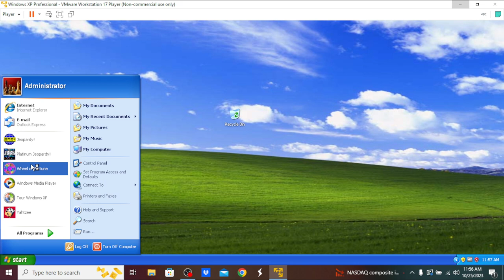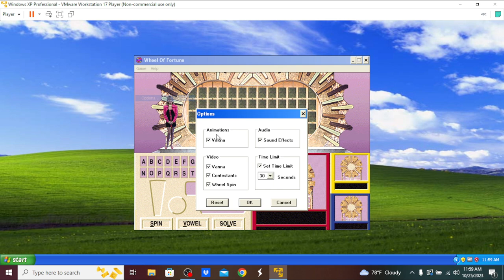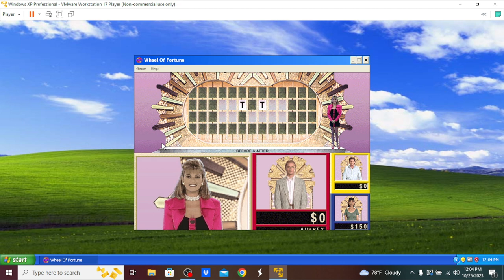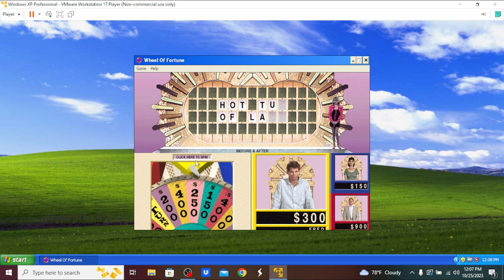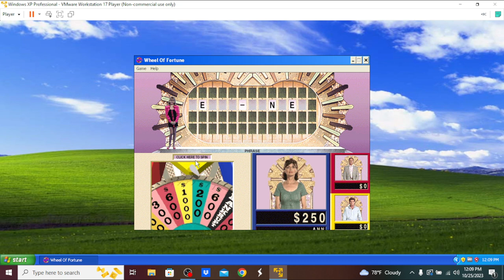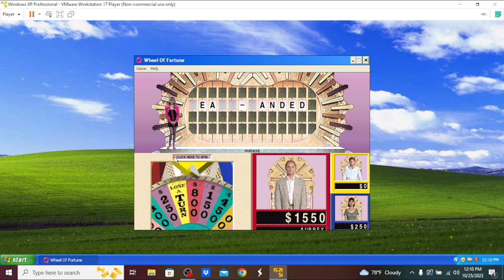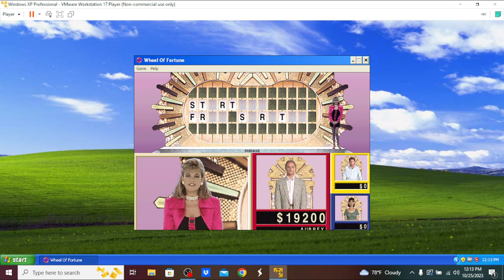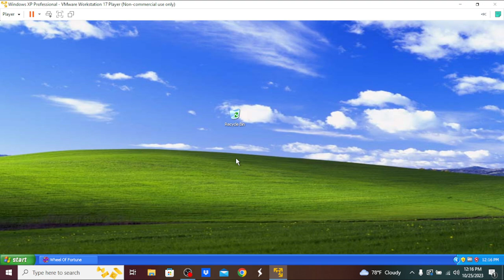Pat Sajak's Retirement Special (Part 87)